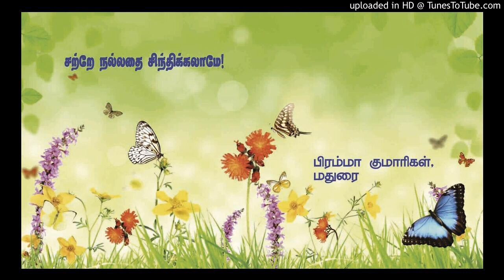முடியும் முடியும்...| சற்றே நல்லதை சிந்திக்கலாமே!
lets think letter better